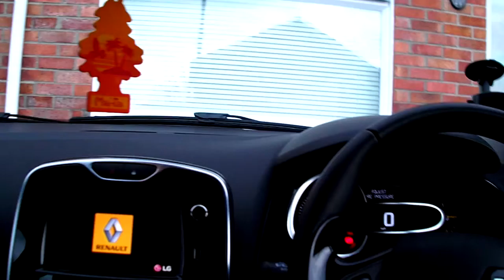Cheese Burger Chanllenge